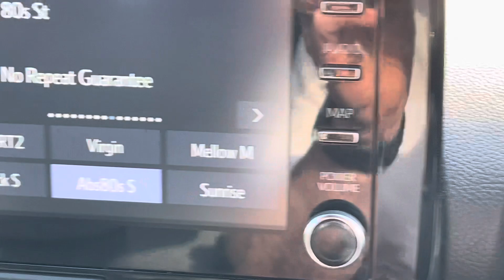GJ22KTG Cockpit demo